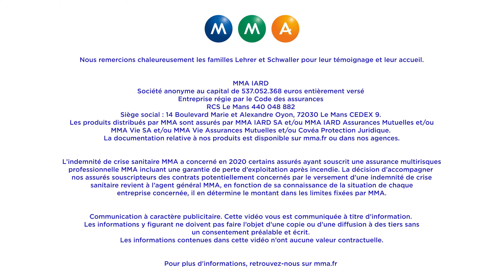Témoignage client MMA SAVERNE - Assurance professionnelle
La Cristallerie Lehrer fabrique et vend des verreries. Le fils a repris l’activité du père et continue de faire confiance à son agent MMA, dans ses projets de développement mais aussi en assurant les risques de brûlures des salariés souffleurs de verre. C’est pourquoi, au-delà de l’assurance multirisque, la cristallerie est  couverte  en  assurance prévoyance et santé collective avec MMA.